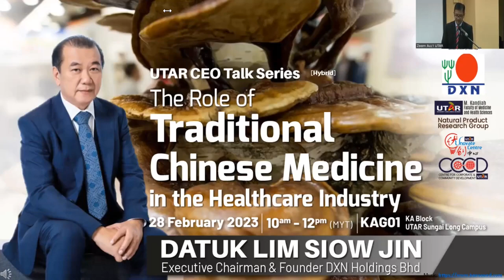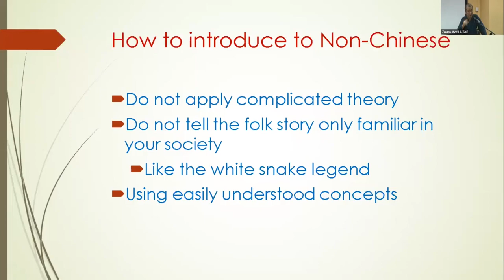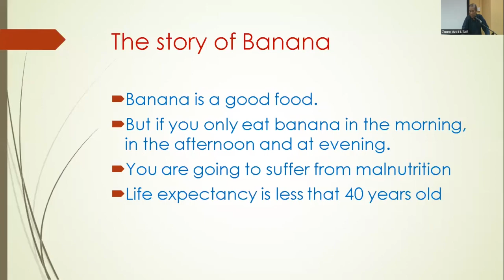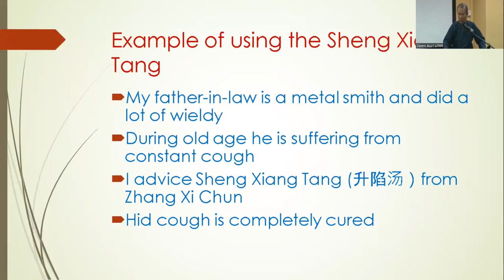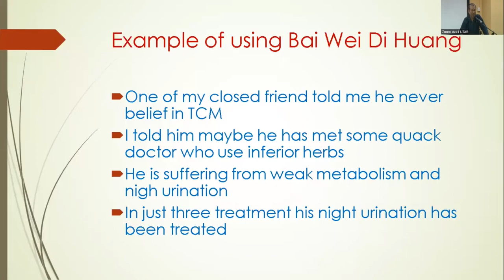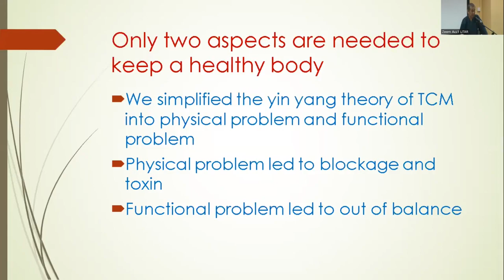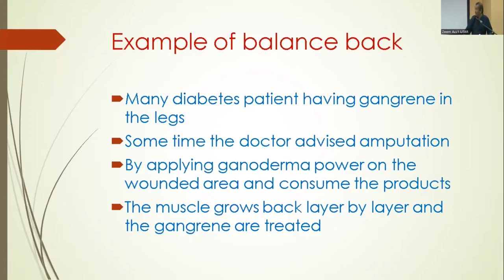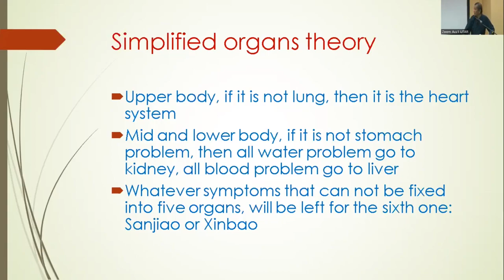UTAR CEO Talk Series: The Role of Traditional Chinese Medicine in the Healthcare Industry